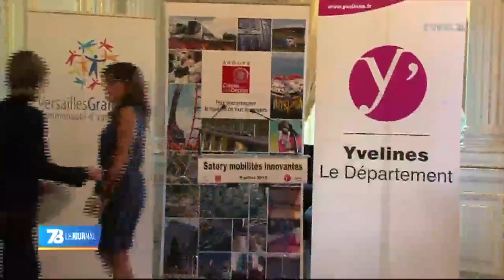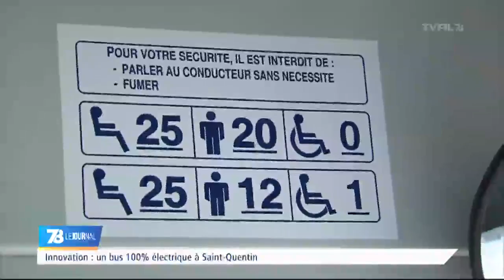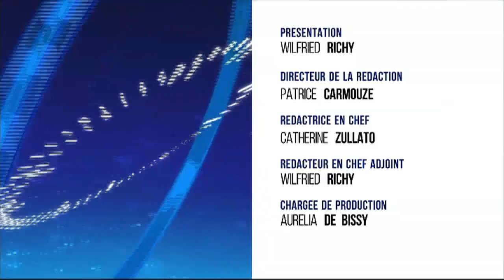7/8 Le Journal - Edition du vendredi 10 juillet 2015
Des feux d’artifices communs

Les communes s’associent dans le cadre des festivités du 14 juillet. Afin de réaliser des économies, plusieurs ont fait le choix de proposer un rendez-vous conjoint. C’est le cas notamment de Maurepas et d’Elancourt

Que faire pendant l’été ?

Les vacances d’été sont là. Comment s’occuper au cours des prochaines semaines ? Nous vous proposerons quelques idées.

L’essentiel de la semaine

Et puis retour sur l’essentiel de la semaine : des résultats au baccalauréat, au test d’un bus 100% électrique à Saint-Quentin-en-Yvelines en passant les annonces du Ministre de la Défense aux troupes mobilisés dans le cadre de l’opération Sentinelle.